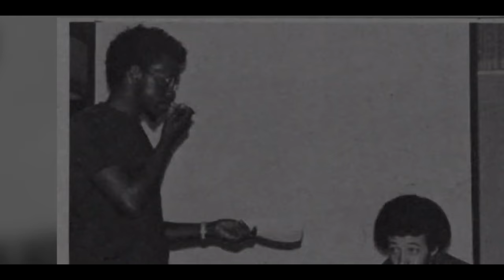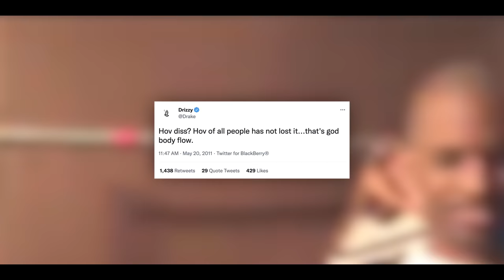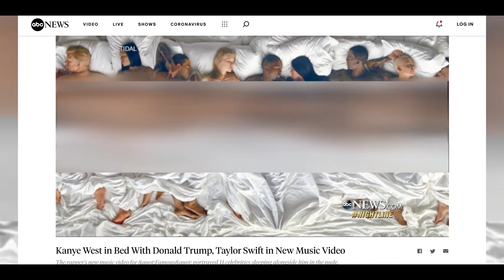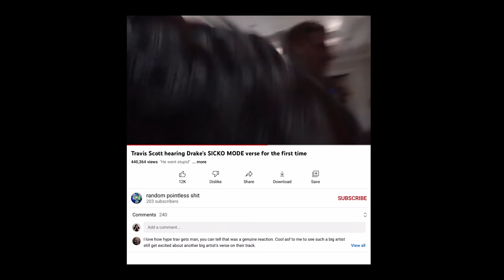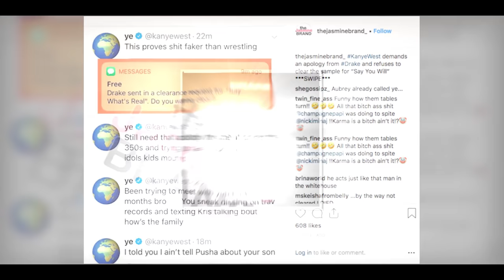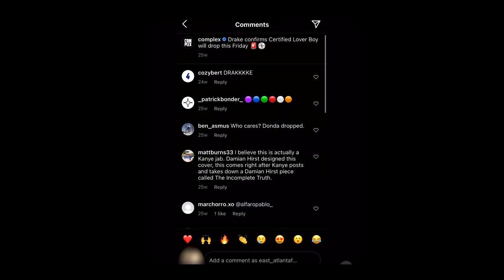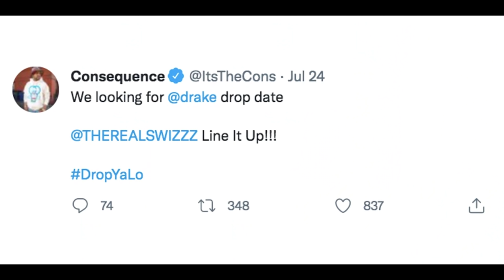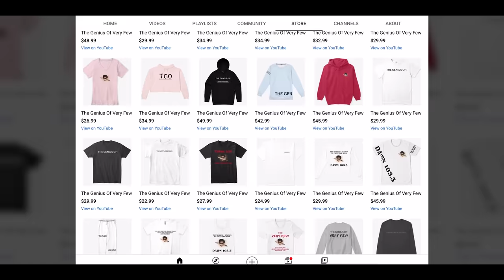The Psychology Behind: Drake VS Kanye | (A Complete Beef History)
Drake and Kanye are both generation defining artists in the world of music. Since they’ve played major key roles that’ve determined the fate of modern sound and mainstream media, meant their respective paths would’ve inevitably crossed given the competitive nature, that is the spirit of hip-hop, burrowed in these two since the start of their careers..

..There wasn’t going to be room for either artist without butting heads at least once or twice and because of this, fanbases split and stans defended their favorite to the end. However, at some point in this feud, verses cut deeper than rap beef, going beyond the typical back and forth records.

{timestamps}

0:00 - INTRO
3:03 - MOTIVES
8:34 - ACT I (THE PASSIVE AGGRESSIVE ERA)
14:03 - ACT I SUMMARY
17:07 - ACT II (THE CROSSROADS ERA)
28:01 - ACT II SUMMARY
33:53 - ACT III (THE ALBUM COMPETITION ERA)
40:40 - ACT III SUMMARY
44:37 - CONCLUSION

{socials & charities}

{more information}

For more information on this artist here are several links -

{On behalf of Alec Koff & Dylan Owen}

YOU'VE MADE IT THIS FAR! CHECK OUT OTHER CONTENT ON THE CHANNEL!!!